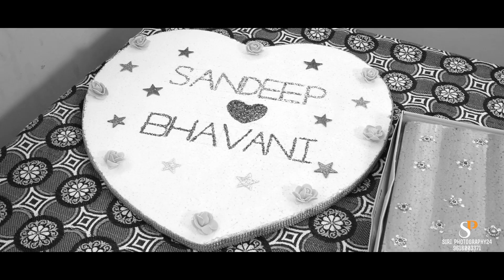Sandeep & Bhavani Engagement Video || Engagement Promo || Telugu Latest Promos || Siriphotography24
Sandeep & Bhavani Engagement || Engagement Promo ||  Telugu Latest Promos || Siriphotography24

Siriphotography24
Sandeep
Bhavani
Manasulu
Engagement Promo
Telugu Latest Promos
ManasuloneNilichipoke Promo
Sandeep & Bhavani Engagement
Siriphotography24  Pre wedding song Engagement Film @siriphotography5246 @Srikanthbhasheti
Engagement Song of Sandeep And Bhavani
Studio: @SiriPhotography24